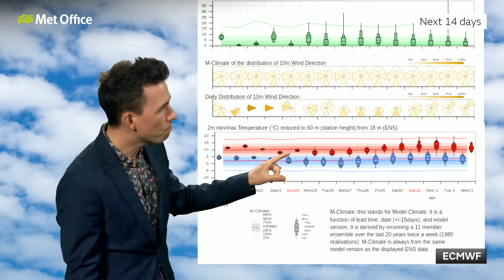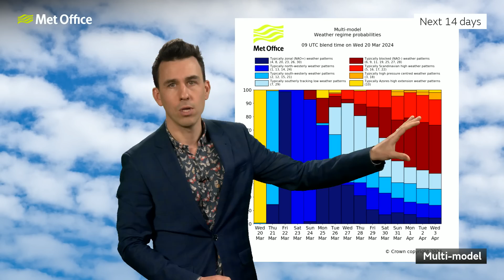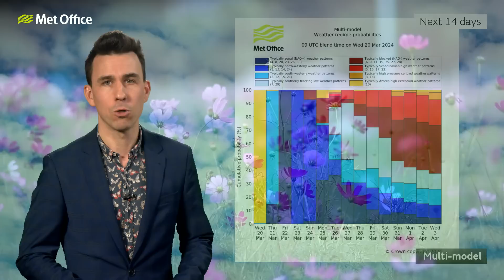10 Day Trend 20/03/2024 – Any sign of the rain stopping? – Met Office weather forecast UK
Following the earliest spring equinox for 128 years, the weather in the UK will feel more like winter again later this week as northwesterly winds bring sunny spells, showers and overnight frosts. Will the unsettled weather continue into next week and beyond? Bringing you this weekend’s weather forecast is Aidan McGivern.